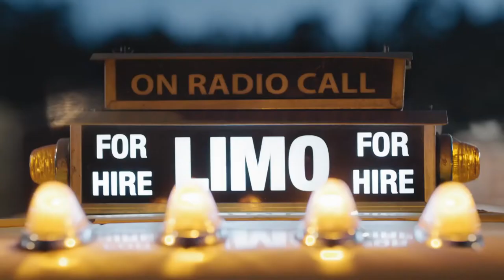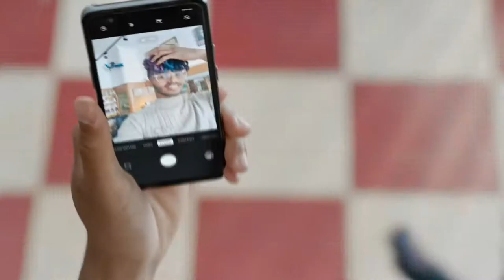OnePlus Nord - Official Promo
OnePlus launched a new phone named OnePlus Nord on July 21, 2020. OnePlus Nord series phone is available with mid-range features and specifications along with a high-quality camera. The mobile will mark OnePlus entry in the mid-range price phone segment. The price of the phone is Rs 27,999. Moreover, the dimensions of the phone are 158.30 mm x 73.30 mm x 8.20 mm, and it weighs around 184 grams. You can buy the OnePlus Nord smartphone in Blue Marble and Gray Onyx colors.